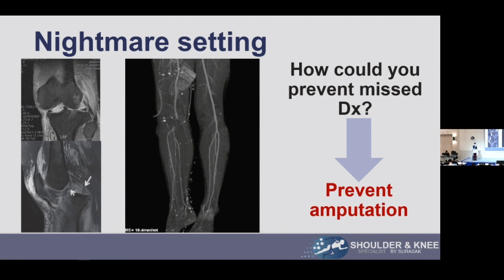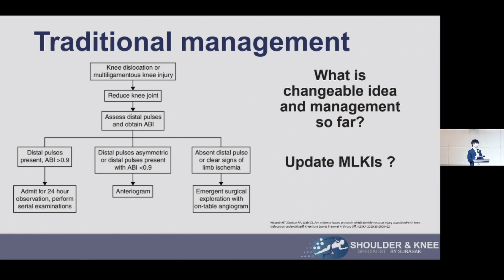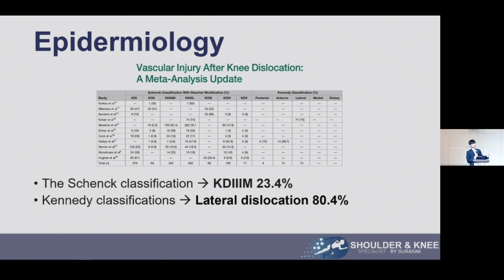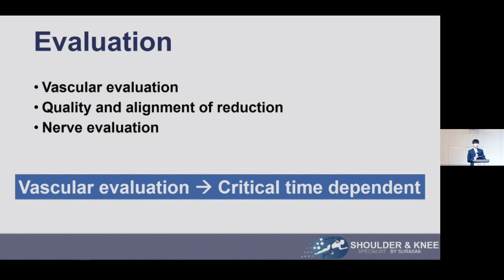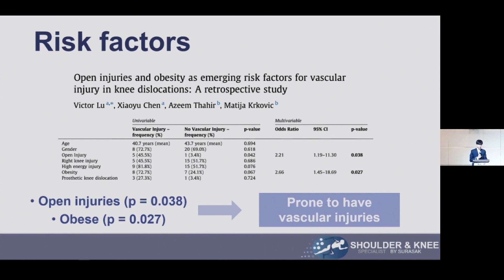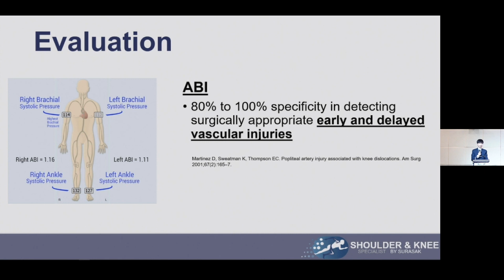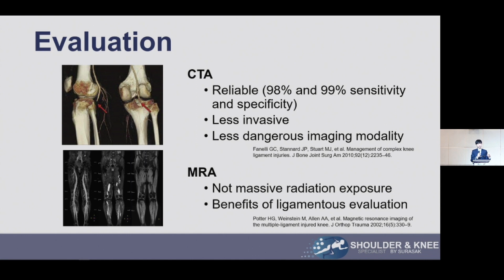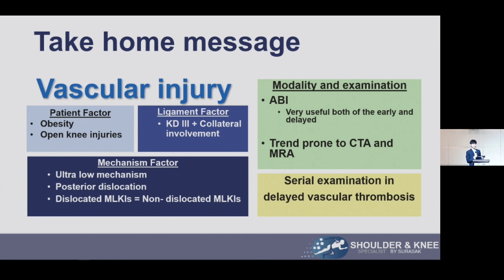Management of Acute Knee Dislocation with Vascular Injury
วิทยากร: นพ.สุรศักดิ์ ศรีมงคลพิทักษ์
โรงพยาบาลสมเด็จพระบรมราชเทวี ณ ศรีราชา
SMID 2024
Sports Medicine Intensive day annual meeting
วันที่ 21-22 มีนาคม พ.ศ.2567
สถาบันการแพทย์จักรีนฤบดินทร์ คณะแพทยศาสตร์โรงพยาบาลรามาธิบดี
Day 1 Knee Day: Multiligamentous knee injury
Lecturer: Surasak Srimongkolpitak, MD
Queen Savang Vadhana Memorial Hospital
SMID (Sports Medicine Intensive day annual meeting) 2024
Chakri Naruebodindra Medical Institute